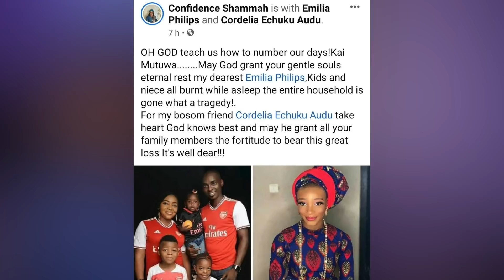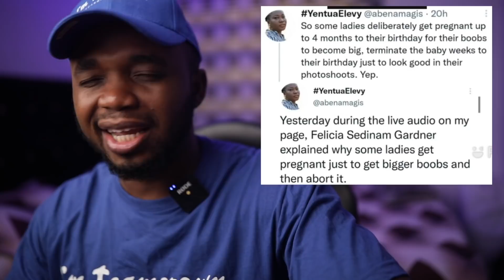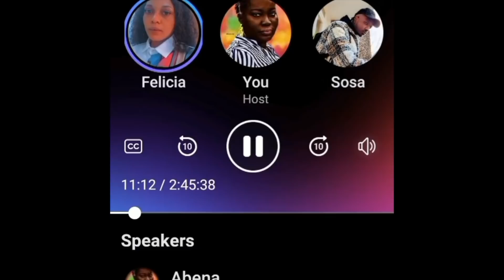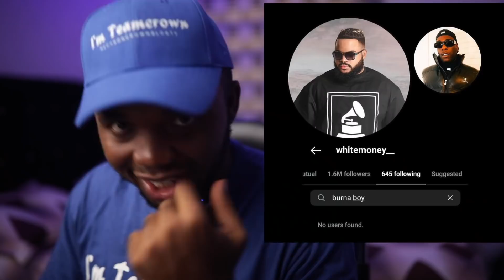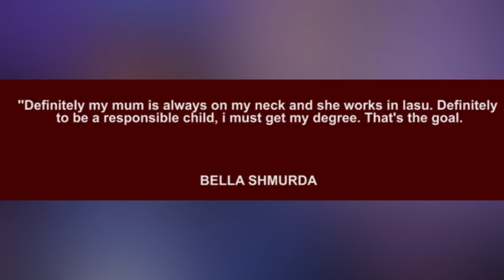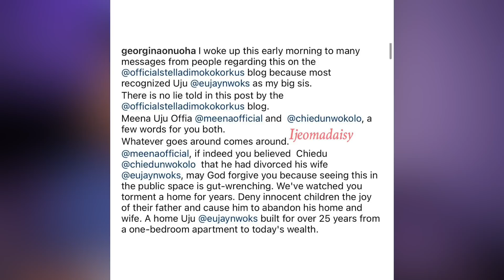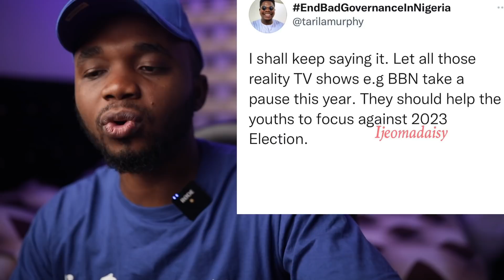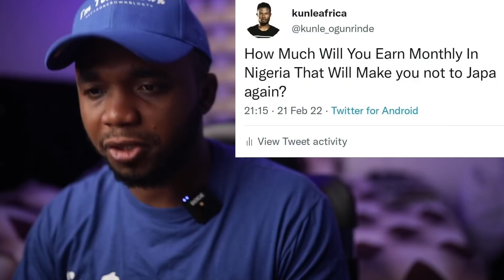Abba Kyari Series And Hushpuppi’s Masters In Agbada, Jim Iyke Reveals More